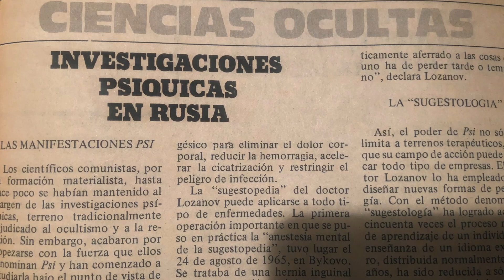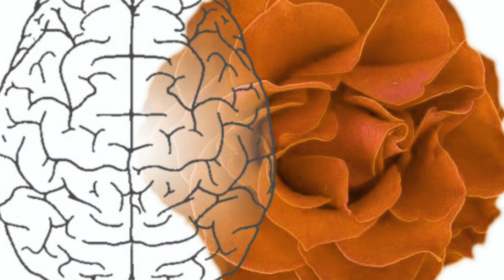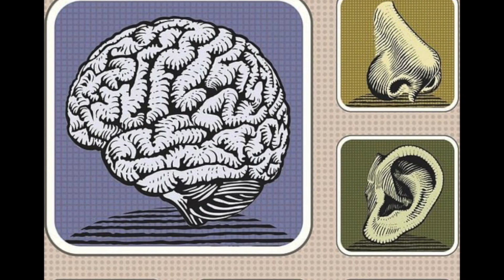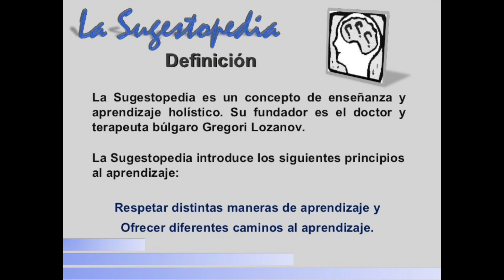LA SUGESTOPEDIA Y SUGESTOLOGÍA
Lo que comenzó como conocimiento oculto y después a experimento clasificado, para terminar siendo hoy en día una técnica que beneficia a la rapidez de aprendizaje, formando parte importante en la pedagogía de hoy en día, hablamos de la Sugestología de Giordani Losanov.

En la antigüedad indagar en los secretos de la mente era un terreno exclusivo del Ocultismo ó La Religión y hace apenas unas 4 décadas comenzó a ser estudiada de forma clasificada por las agencias de inteligencia secreta de forma más técnica y en laboratorios con científicos entre otros expertos en la materia, lo que desembocó lo que en algún tiempo se llamó como la "Guerra Psíquica" , en esta guerra no se obtuvieron los resultados esperados, pero arrojaron muchos otros datos interesantes que no serían para menos.